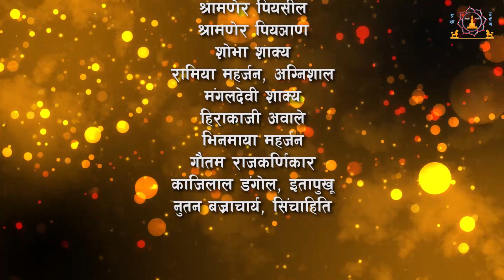Tatiya Nava Vimanavatthu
2nd Gunla Dharma Deshana 2080
2080.5.1
Bhikshu Narada Sthavira
Shree Shakya Sinha Vihar, Thaina, Lalitpur.